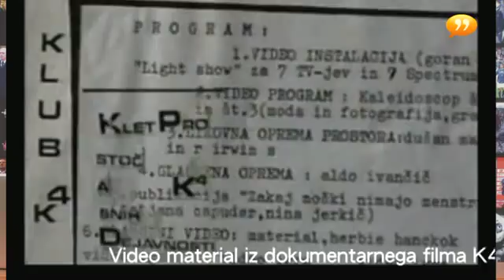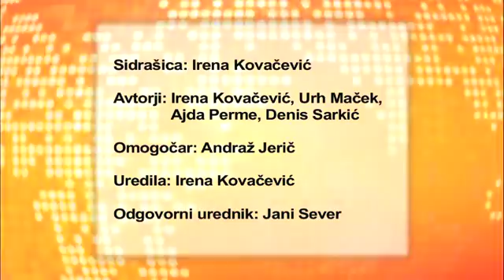Vesti na Vesti 00482 20-05-09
Vajgl o evropskih volitvah in meji s Hrvaško, Lukšič o prehrani šolarjev, Ploštajnerjeva o pokrajinah, Juri o homofobiji, Možina o novem RTV zakonu, 20-letnica K4, 35-letnica Orkestra Mandolina.